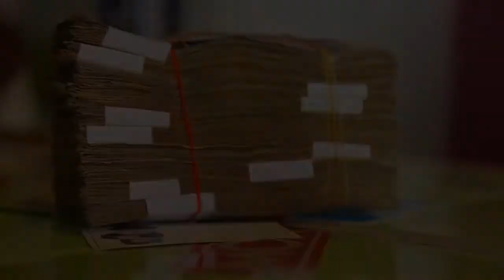Getting Money - Wahid ft Nega Don & Kaas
Title - Getting Money
Artist - Wahid ft Nega Don & Kaas {LXG}
Song Produced By Nega Don